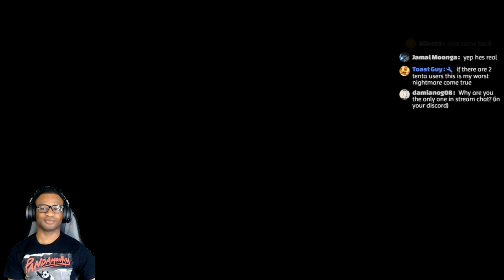Mario Kart 8 Deluxe with viewers - Nintendo Switch (SSBU giveaway)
Playing stuff  on the Nintendo Switch . Let's have some fun!

👾Stream Rules👾.

1. Keep the chat as clean as possible, this is a family friendly stream :)
2. Be respectful
3. No spamming
4. No links are allowed
5. No advertising or self promotion
6. Be nice to the day bot and mods they're your friends :)